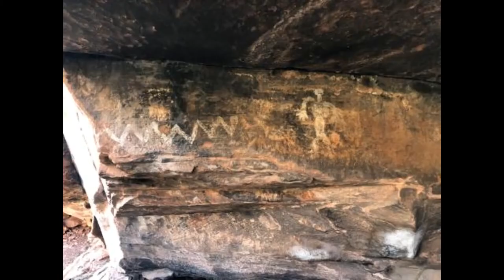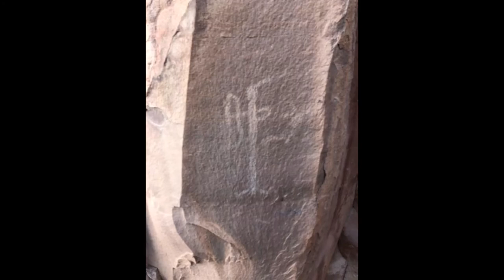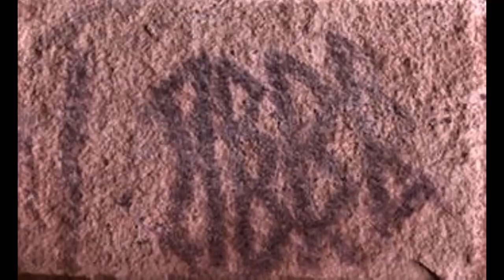Cliff Dwellings and Art Panels in Sedona 30